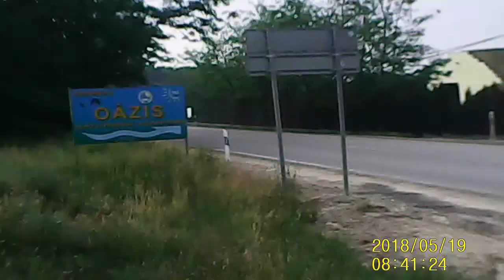XI.Mopedrally 2018 Offroad Babetta 207 1.rész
XI Budapest Offroad mopedrally Budapest - Szeged
2018 május 19.
2.ellenőrzőtől vissza az aszfaltra (5202 út)